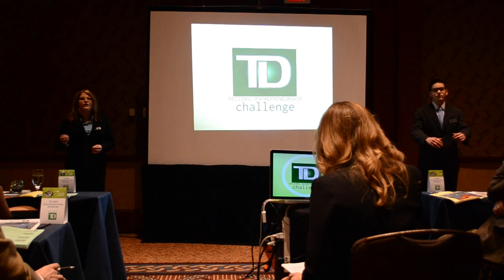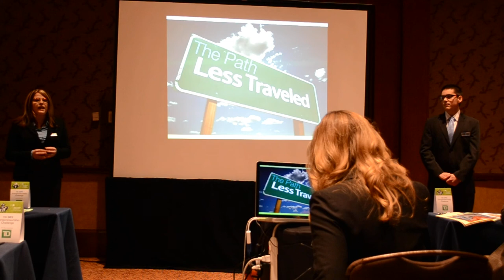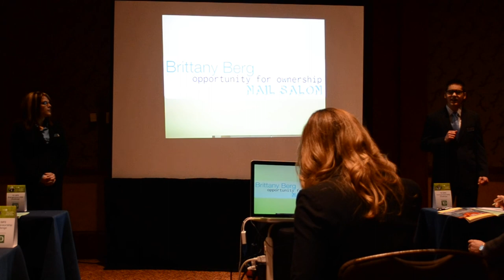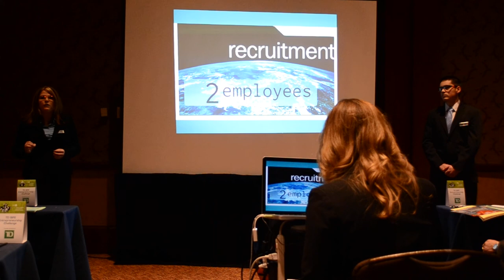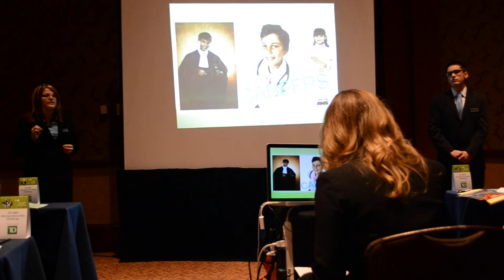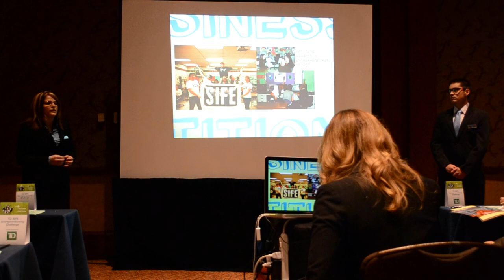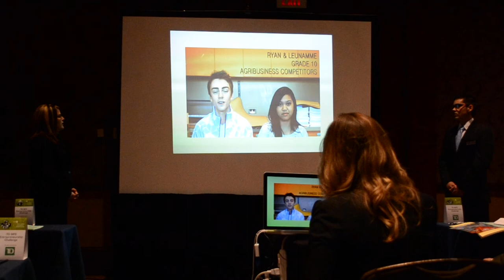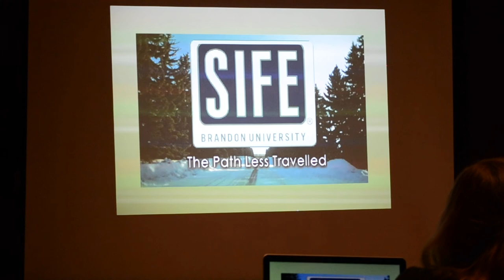SIFE Brandon - 2011 TD Entrepreneurship Challenge Regionals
Presenters:
- Candace Claeys
- Kayvon Razzaghi
- Monique Pantel (Technician)